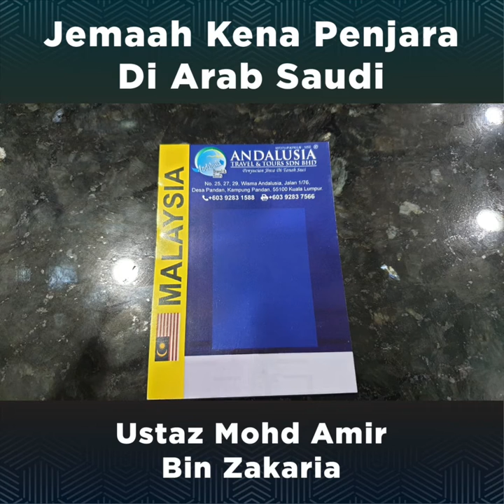Ust Amir Zakaria Jemaah Kena Penjara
MUTAWWIF AMIR ZAKARIA :𝗝𝗲𝗺𝗮𝗮𝗵 𝗞𝗲𝗻𝗮 𝗣𝗲𝗻𝗷𝗮𝗿𝗮

Ingin menunaikan Umrah? Pendaftaran Zero Deposit Umrah dibuka sekarang! Daftar online di
atau di 43 cawangan di seluruh Malaysia.